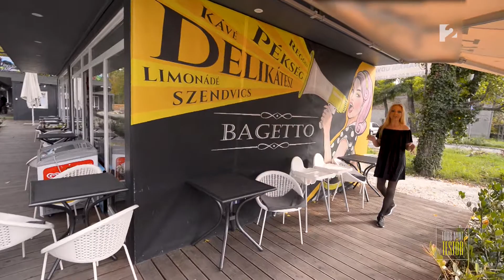Vámos Erika káposztát nassol